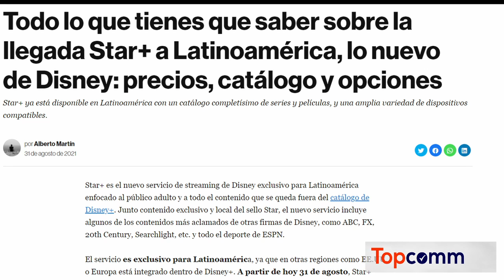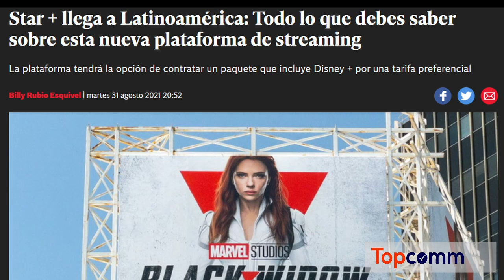Star+, el nuevo competidor de Netflix, llega a Latinoamérica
Basándose en su portafolio de deportes llega para América Latina, Star +, un nuevo servicio de streaming de video que también es propiedad de netflix.